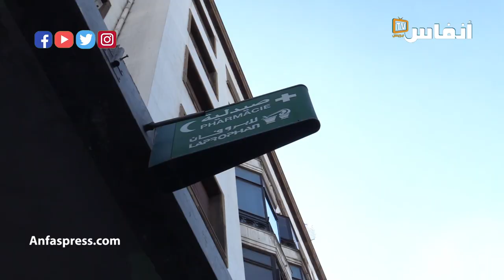اجي تعرف علاش أدوية كورونا مفقودة في الصيدليات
في هذا الفيديو يتطرق مجموعة من البيضاويين إلى مشكل النقص الكبير في الأدوية في مجموعة من الصيداليات ، وخاصة تلك التي تتعلق بفيتامين  س وغيره

أخبار المغرب
# أخبار عاجلة